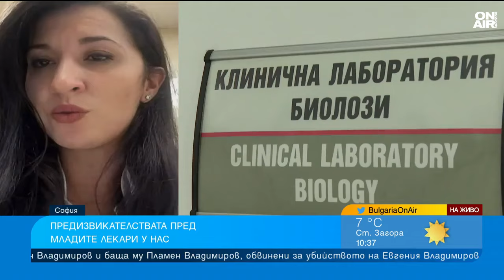Млад лекар, избрал да учи и работи в България: Не съжалявам, че не заминах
Гастроентерологът д-р Бисима Султани беше отличена в категория "Ти си нашето бъдеще" на церемонията по връчване на наградите "Лекар на годината".

"За мен беше изненада да съм сред избраните млади лекари, това е голямо признание. Младите лекари са много амбициозни, решителни да останат в България, да направят всичко за грижата за пациентите - на тях им се вярва. Младите хора все повече се опитват да се издигнат, да се борят за опазването на здравето на българина", каза д-р Султани в ефира на "България сутрин".